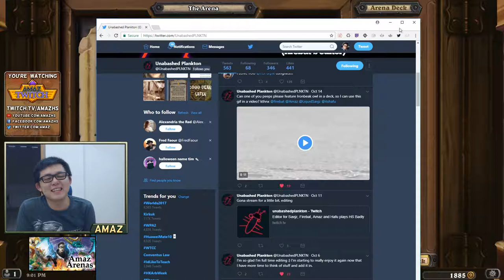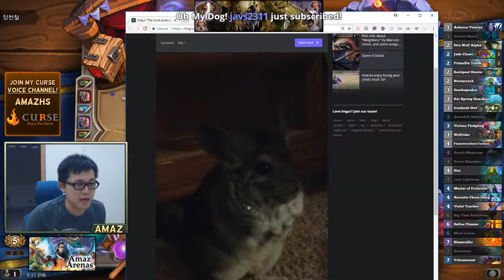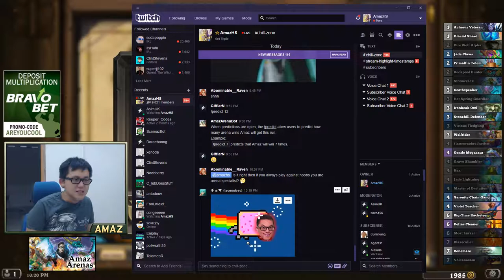[Amaz Arena] 12 Wins Shaman October 16 (Frozen Throne, No ads)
Amaz plays a Shaman deck and gets a surprisingly good result.

Hearthstone, originally known as Hearthstone: Heroes of Warcraft, is a free-to-play online collectible card video game developed and published by Blizzard Entertainment. Having been released worldwide on March 11, 2014, Hearthstone builds upon the already existing lore of the Warcraft series by using the same elements, characters, and relics. It was first released for Microsoft Windows and OS X, with support for iOS and Android devices being added later. The game features cross-platform play, allowing players on any device to compete with each other, restricted only by geographical region account limits. Current last expansion - Knights of the Frozen Throne